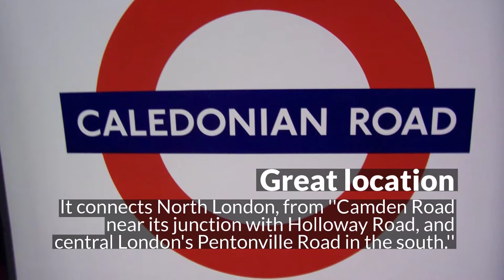Hilldrop Flat C Room D 1080p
Double room for single use